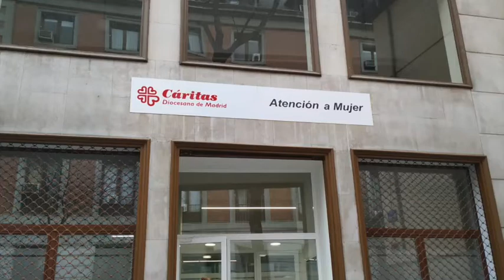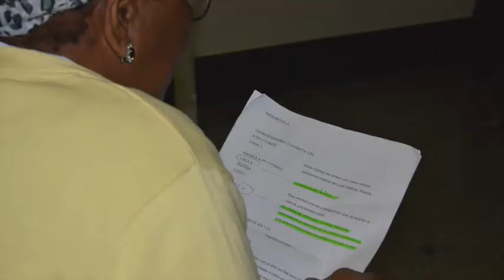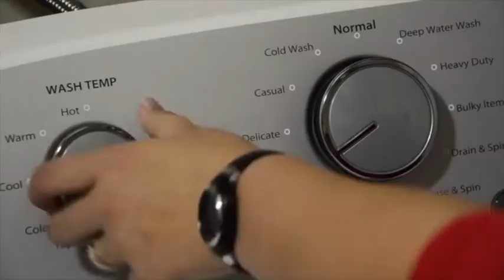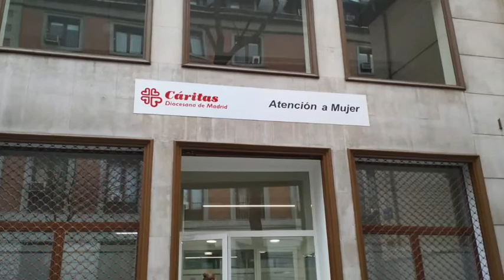Proyectos de Mujer en Riesgo Social de Cáritas Madrid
Cáritas Diocesana de Madrid cuenta con cinco recursos específicos dirigidos a evitar desigualdades, acompañar y dar respuesta a las mujeres, un colectivo especialmente vulnerable en nuestra sociedad.

Son cinco proyectos que tienen como objetivo brindar la asistencia que más se ajusta a la mujer a través de procesos de recuperación y motivación para mejorar sus condiciones de vida y favorecer su inserción en la sociedad a todos los niveles. Se trata de proporcionales una atención integral que aborda, desde un acompañamiento para mejorar su formación profesional o fomentar su desarrollo personal, hasta proporcionarle servicios de higiene, lavandería, cafetería o incluso residencia para las que así lo requieren.

1.- CEDIA Mujer. Hace poco más de un año, incorporamos un centro nocturno de acogida temporal (CEDIA Mujer) exclusivo para mujeres en situación de sin hogar para dar respuesta al aumento y especial vulnerabilidad de las mujeres en calle. CEDIA Mujer abre puertas desde las 21:00 horas hasta las 9:00 horas, de lunes a domingo, incluidos festivos, ofreciendo de forma transitoria a 20 mujeres una cama, cena, ducha, un espacio de descanso y desayuno.

Tras su estancia en CEDIA, trece de estas mujeres han continuado recibiendo atención integral (psicosocial) desde los pisos que forman el proyecto “Construyendo un Hogar” de Cáritas Madrid, desde donde desarrollan habilidades enfocadas a su plena autonomía.

2.- Casa de Acogida María Rafols. Este residencial acoge también a mujeres que aún necesitan un cierto acompañamiento para dar el salto definitivo a la vida autónoma, con sus propios recursos afectivos, económicos y sociales. Ayudadas por las Hermanas de la Caridad de Santa Ana, las mujeres desarrollan aquí habilidades de relación, convivencia, gestión y administración del hogar.

3.- Hogar Santa Bárbara. Es un proyecto residencial tutelado al que acuden mujeres en el periodo de gestación, parto y postparto que están solas y en situación de dificultad. El Hogar ofrece un acompañamiento individual que les ayuda en su preparación como madres, de convivencia social, planificación económica y orientación tanto laboral como residencial. El pasado año acogió a 22 mujeres y 25 menores.

4.- Centro abierto de Atención a la Mujer situado en la calle Concepción Jerónima, 19, cuenta con capacidad para 74 mujeres en situación de exclusión social a las que ofrece unos servicios para atender sus necesidades básicas, así como un lugar de encuentro, asesoramiento y escucha para mejorar su calidad vida. Las mujeres pueden acceder a una ducha y a un kit de higiene femenina, lavar su ropa y enseres y descansar en una sala común con televisión, juegos de mesa y ordenadores. También pueden tomar un café y merienda.

5.- Centro de Día Alonso Cano. Es un espacio de encuentro y acogida desde donde se trabaja la integración social de las mujeres y se previenen situaciones de marginalidad. Para ello se trabajan sus necesidades sanitarias, psicológicas o de autoestima, e incluso jurídicas o educativas. Se atienden a distintos perfiles de mujeres sin red económica y familiar, víctimas de violencia de género y/o con problemas de salud mental, etc.

Vivienda y Empleo

Según los datos aportados en el VIII Informe de la Fundación Foessa sobre Exclusión y Desarrollo Social, estamos en un proceso de “feminización de la pobreza”. La probabilidad de las mujeres de caer en la exclusión social es mayor que la de los hombres, el impacto de la pobreza es más fuerte en su caso, así como la dificultad para salir de esta situación. Esto tiene que ver con la “feminización de las cargas familiares”, la elevada dependencia económica, la precariedad laboral, la dificultad de acceso a un empleo y a una vivienda y la violencia de género y el deterioro psicosocial que en su caso suele ser mayor. Son factores de exclusión que afectan a este colectivo especialmente, que lo hace más vulnerable y dificulta su recuperación e inserción social.

El VIII Informe Foessa también recoge cómo cada vez hay más mujeres sustentadoras principales del hogar en situación de exclusión social. Así, señala que, en la actualidad, las familias monoparentales (la mayoría están sustentadas por mujeres), junto a las familias numerosas, son los grupos más expuestos a la exclusión en Madrid.